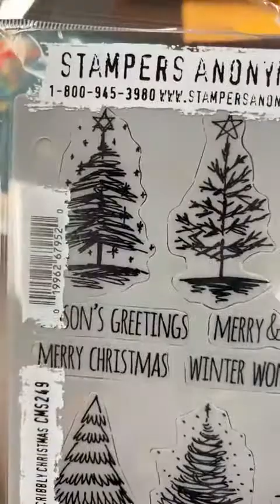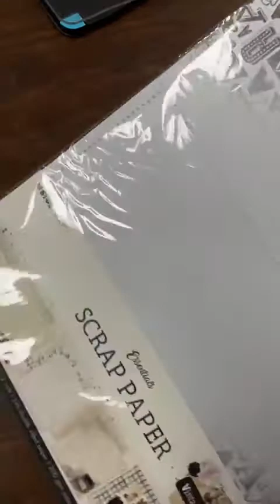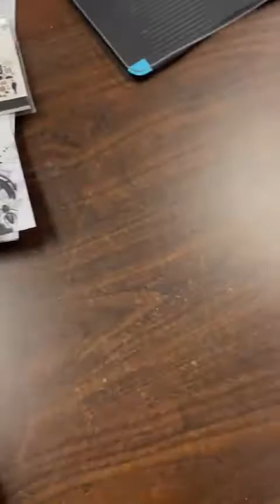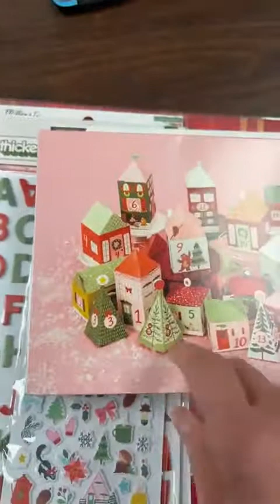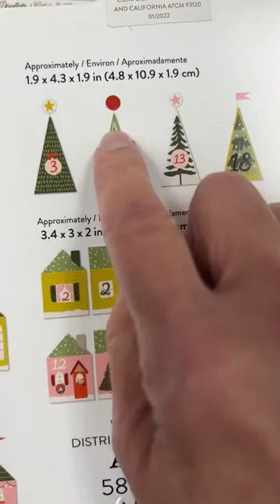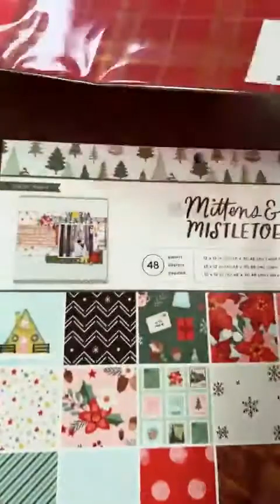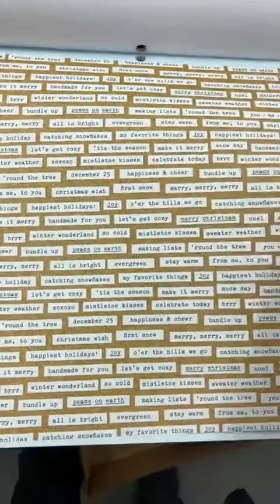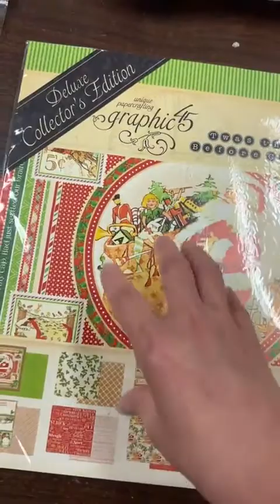Quoi d'neuf?! * AUGUST 12 * DEMO TECHNIQUE!